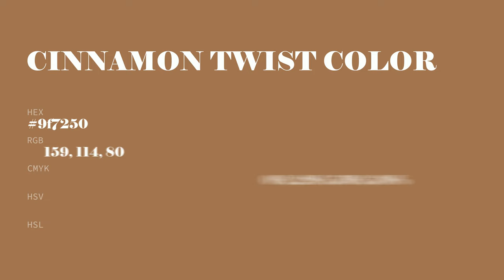Cinnamon Twist color 9f7250 hex color - Brown color - Cool color 9f7250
What color is Cinnamon Twist ? 9f7250 hex color - Brown color - Cool color 9f7250

Hex 9f7250 Color Code is also known as Cinnamon Twist color.